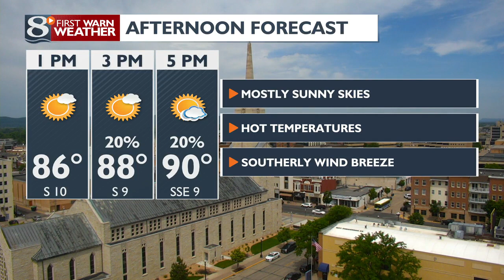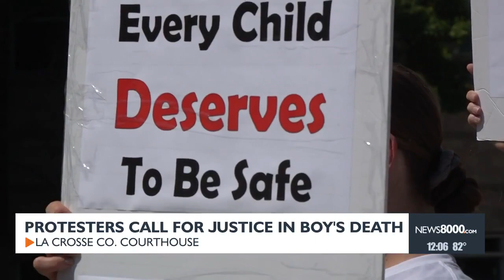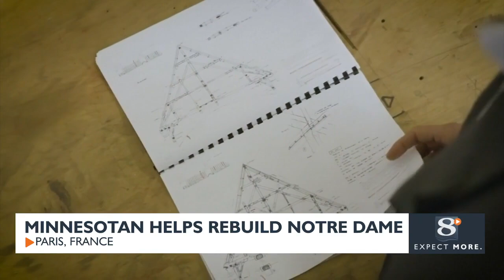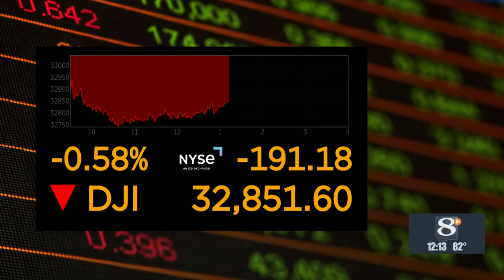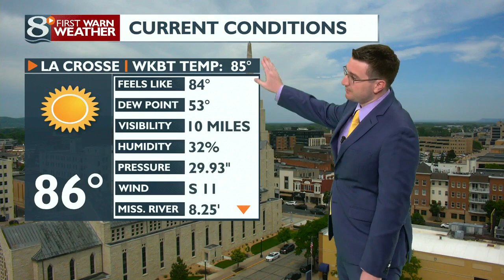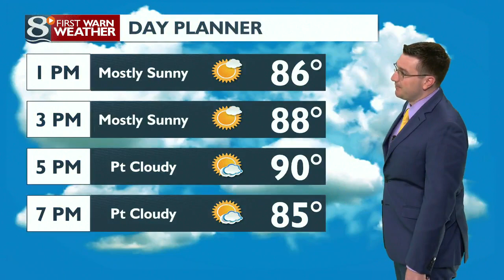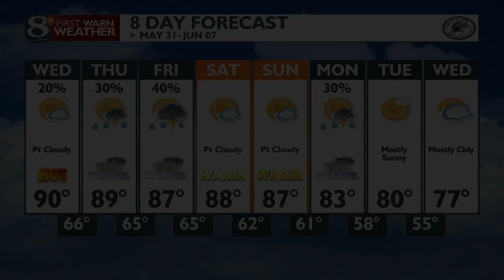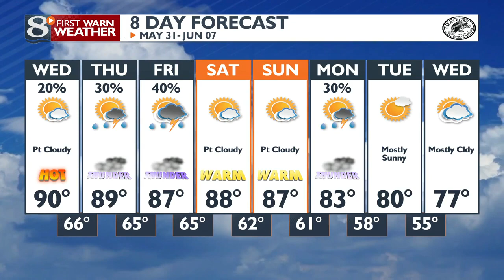News 8 Now at Noon - 05/31/2023